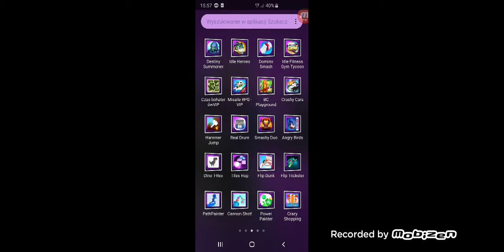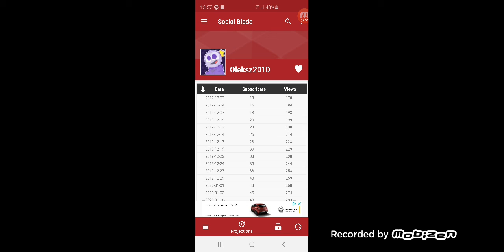Legacy Of Discord Odc #1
Piszcie w komentarzach czy chcecie więcej odcinków :)